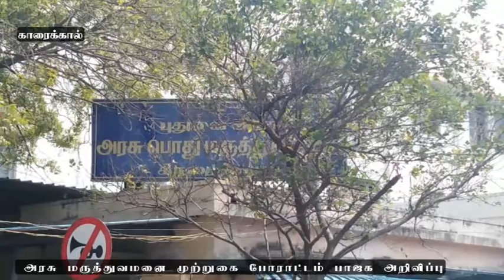TODAY KARAIKAL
காரைக்கால் அரசு பொதுமருத்துவமனை அவல நிலையை கண்டித்து பாரதிய ஜனதா கட்சி சார்பில் முற்றுகை போராட்டம் நடத்த உள்ளதாக புதுச்சேரி மாநில பாஜக தலைவரும் நியமன சட்டமன்ற உறுப்பினரும்மான சாமிநாதன் பேட்டி/